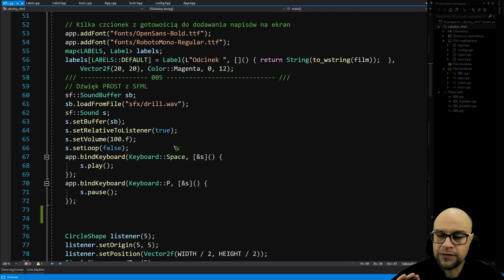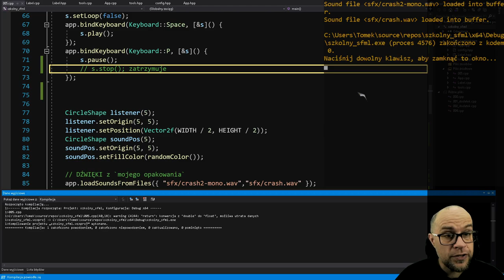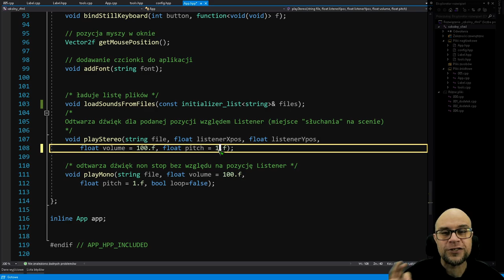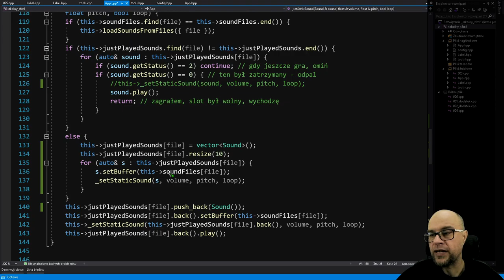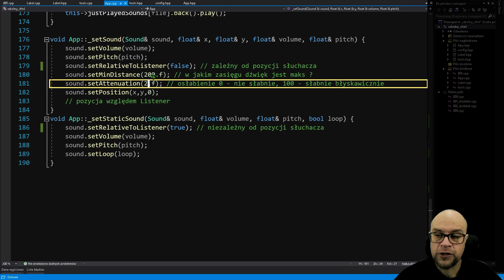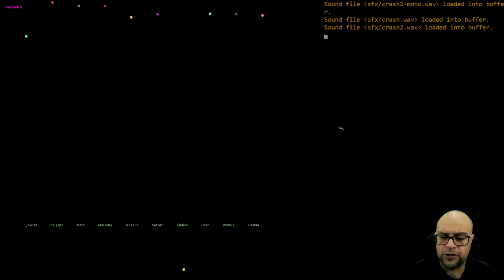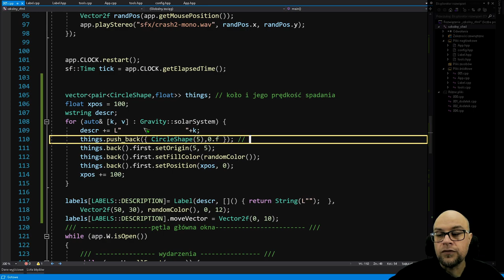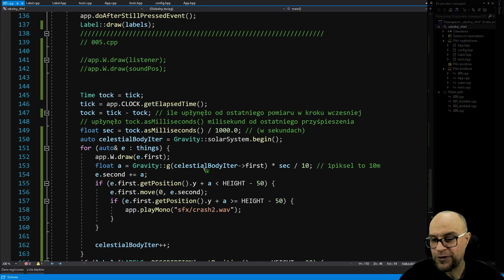SFML czyli grafika 2D w szkole#5. Udźwiękowienie czyli łomot przy spadaniu.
* Odtwarzanie dźwięku.
* Upływ czasu.
* Symulacja przyśpieszenia grawitacyjnego (ziemskiego) (swobodne spadanie na podłogę).

Uwaga! Pliki źródłowe zawierają drobne poprawki w stosunku do materiału na filmie. Pliki znajdują się na kanale materiały na naszym serwerze discordowym.